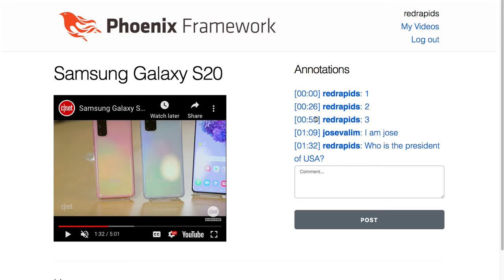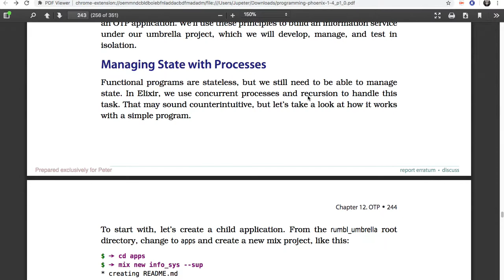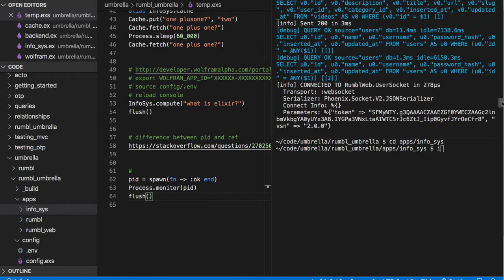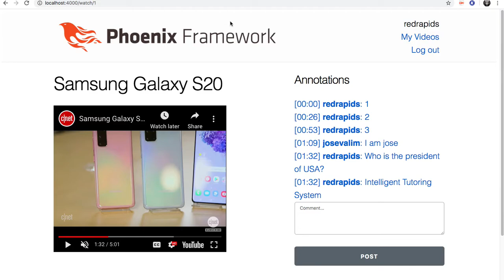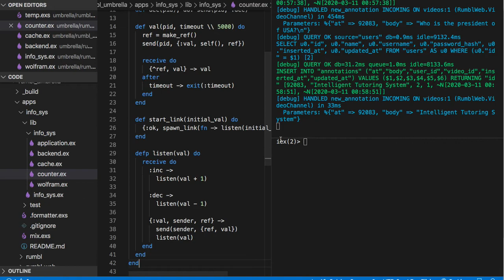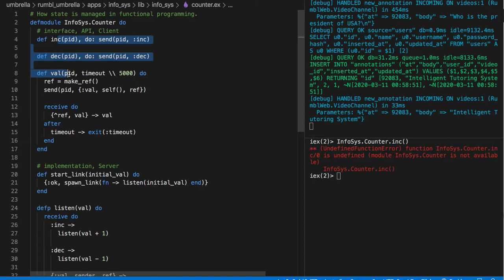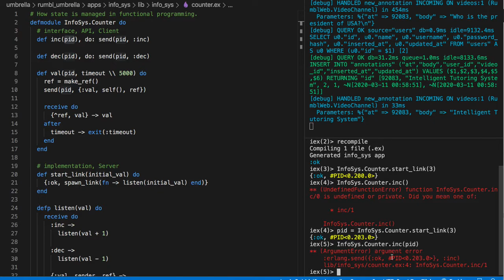[피닉스] 400 - CH 12. OTP